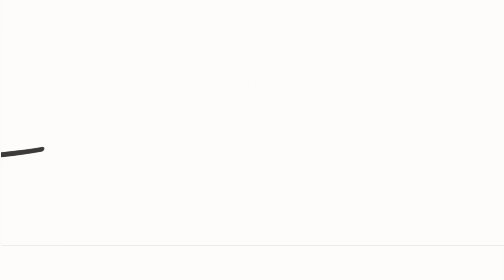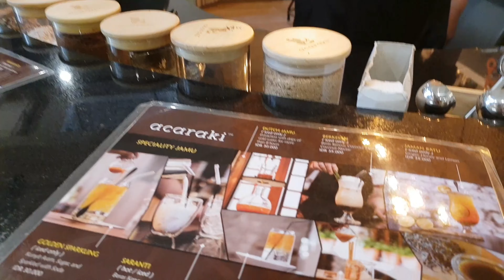Minum yuk !! Melestarikan Jamu Indonesia!!! ACARAKI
Ini salah satu restoran yang melestarikan kuliner Indonesia...kudu kesini yaa!!